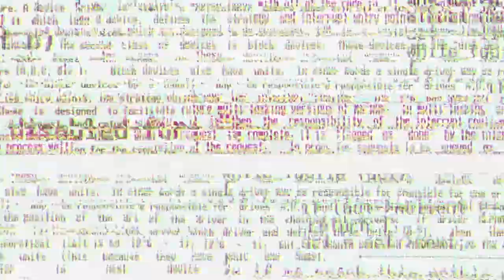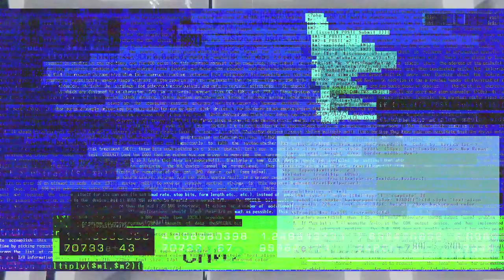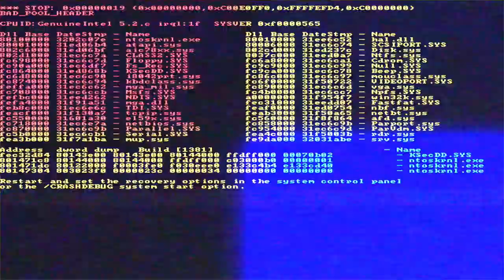Espresso - Cooler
Presentamos el primer videoclip de nuestro primer disco "Cooler".
Dirigido por el realizador Patricio Thielemann.
Espresso: Pierino Madrid Puzzo, Bajo - Fernando Meneses Díaz, Guitarra - Elías Orellana Gómez, Batería - Wilfredo Salas González, Teclados
Grabación en Estudios Raíces Creativo, Ciudad de Limache.
Ingeniero en proceso de grabación y mezcla: Felipe Ortiz
Masterización: Francisco Holzmann